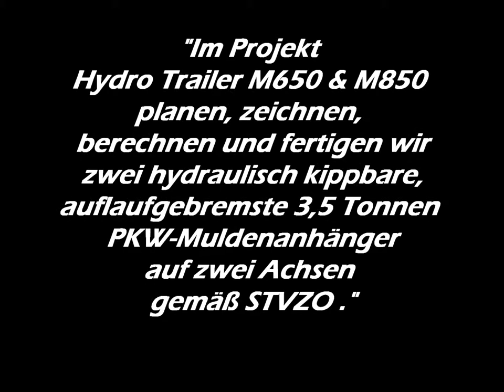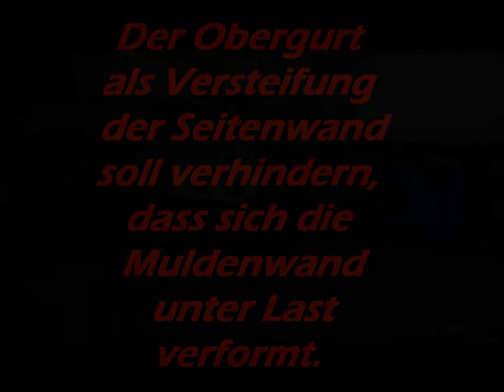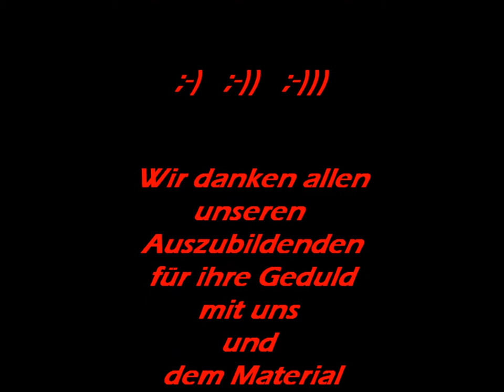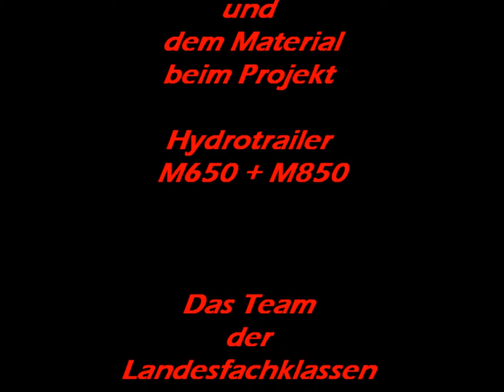Fertigungsprozess Obergurt für eine 3,5 Tonnen PKW-Kippmulde - Teil IV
Die Auszubildenden im dritten Ausbildungsjahr der hessischen Landesfachklassen Karosserie- und Fahrzeugbau an der Max-Eyth-Schule in Alsfeld präsentieren die wichtigsten Fertigungsschritte zur Fertigung des Obergurts eines 3,5t PKW-Muldenanhängers. In ihrem Projekt "Hydro Trailer M650 & M850" planen, zeichnen, berechtigen und fertigen die Auszubildenden zwei hydraulisch kippbare, auflaufgebremste 3,5t PKW-Muldenanhänger auf zwei Achsen gemäß STVZO.

Teil IV: Anpassen, Trennen, Fügen